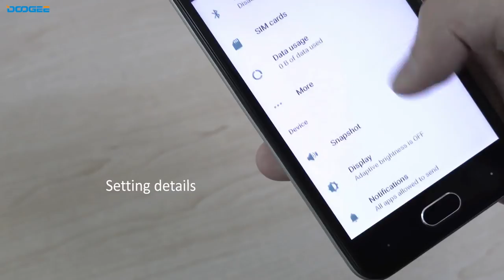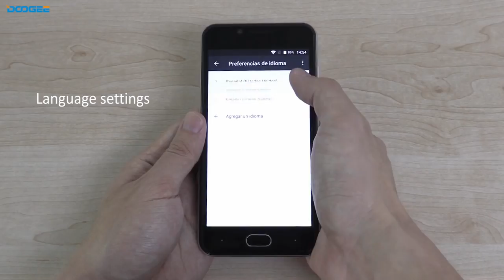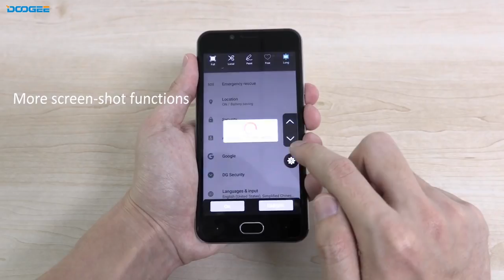Doogee Shoot 2 gadget x